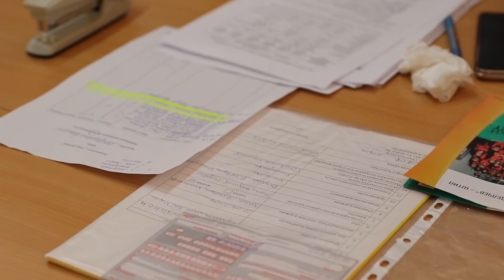Продолжува првиот уписен рок на УГД